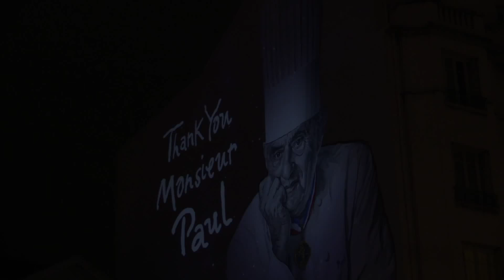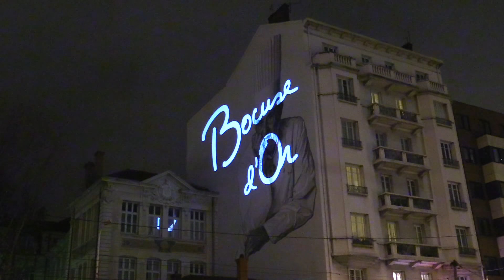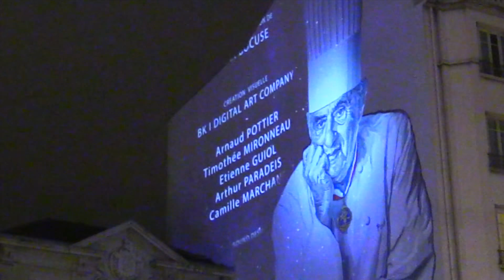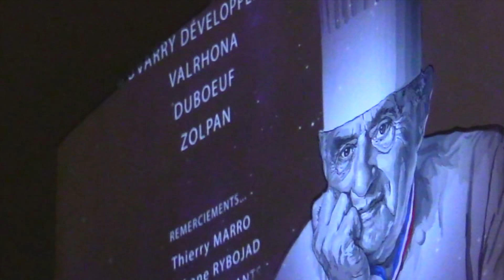Fresque Halles Paul Bocuse à Lyon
La fresque murale réalisée cours Lafayette (Lyon 3e) en face des Halles de Lyon Paul Bocuse a été inaugurée le lundi 21 décembre 2015.
Elle est éclairée et animée chaque soir durant les fêtes, dès la nuit tombée.
Neuf minutes d'un bonheur gourmand, animé et coloré à la gloire du Pape de la Gastronomie... et ce, en face du ventre de Lyon !
21 janvier 2018: suite au décès de Paul Bocuse le samedi 20 janvier 2018, Gérard Collomb, ancien sénateur-maire de Lyon et actuel Ministre de l'intérieur, indique au micro d'Odile Mattei (France 3)que la Fresque sera à nouveau illuminée !